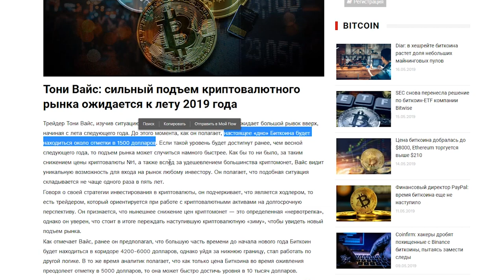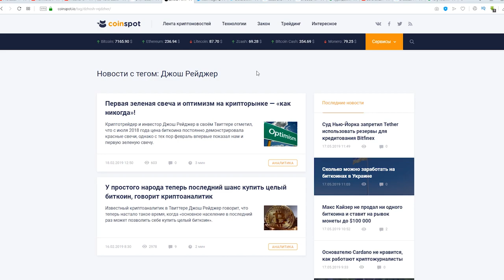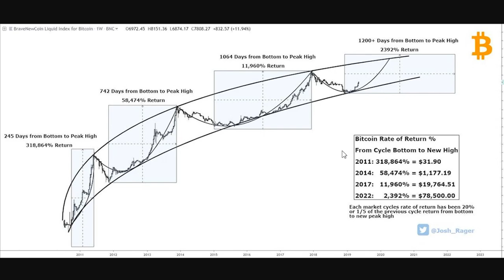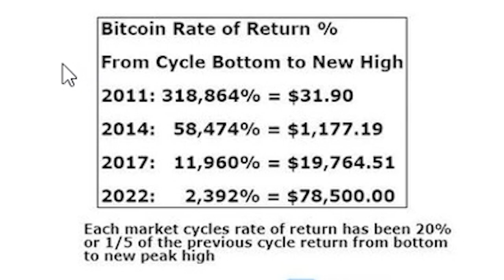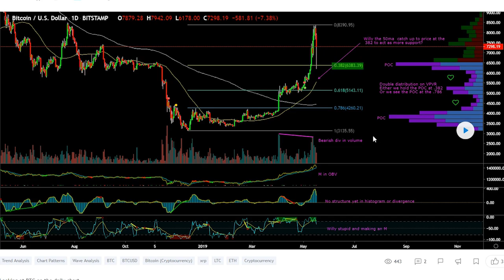80 000 долларов за Биткоин уже в 2021 году (Известный крипто-трейдер Josh Rager)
Известный крипто-трейдер Josh Rager: 80 000 долларов за Биткоин уже в 2021 году